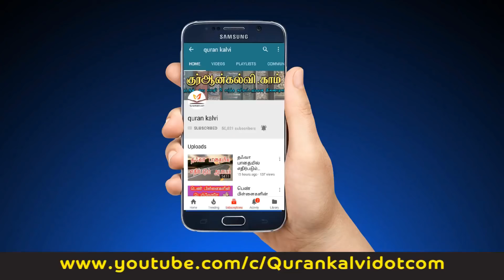13: அல்லாஹ்வின் அருள்கொடை நிற்க! நிலைக்க!!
இன்று ஓரு தகவல்
13: அல்லாஹ்வின் அருள்கொடை நிற்க! நிலைக்க!!
மௌலவி அன்ஸார் ஹுசைன் பிர்தவ்ஸி
அழைப்பாளர், ரிஸாலா இஸ்லாமிய அழைப்பகம், அல்-ஜுபைல் RC